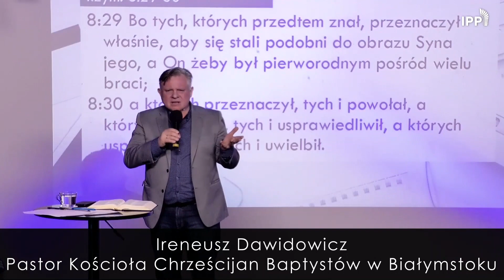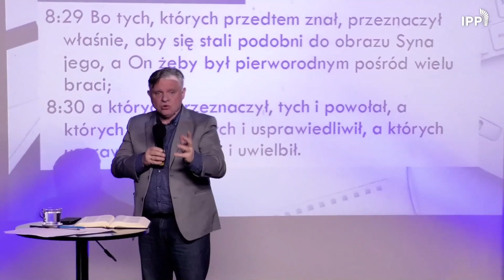"Pacyfizm może być narzędziem w ręku diabła!" - pastor Ireneusz Dawidowicz w IPP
"Pacyfizm może być narzędziem w ręku diabła!" -
pastor Ireneusz Dawidowicz z Kościoła Baptystów w Białymstoku na antenie
Co ma zrobić chrześcijanin w obliczu wojny?